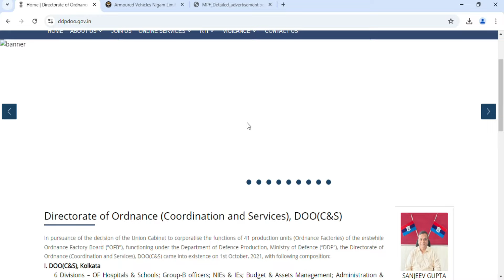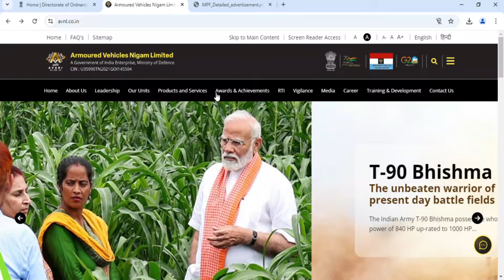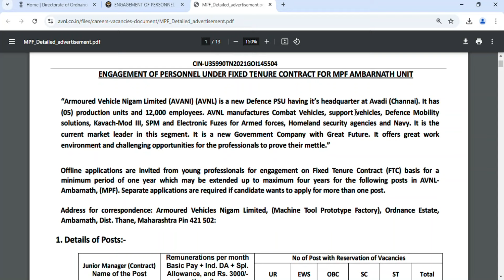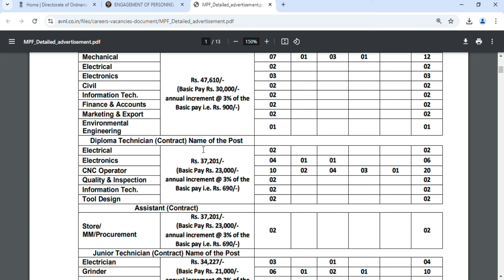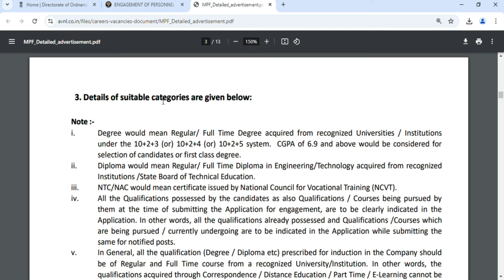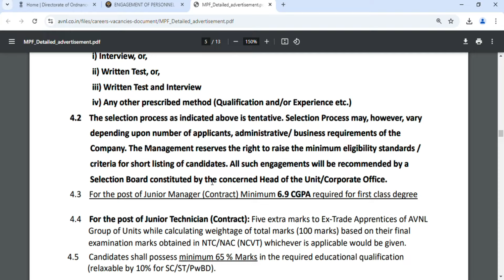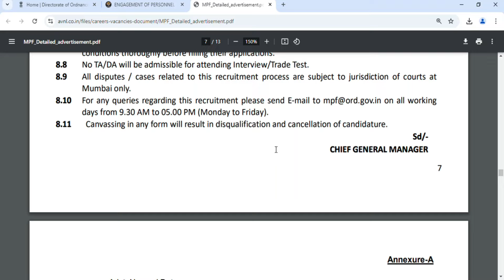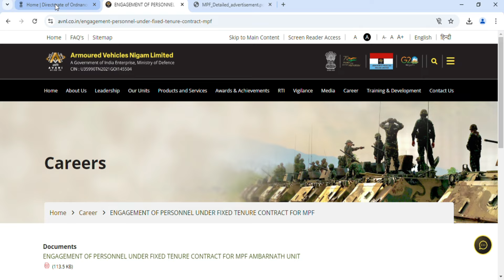Ordnance Factory New Recruitment 2024 🔥 Salary :रु47,000/- | AVNL Recruitment 2024 | ITI Diploma Job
Form Fill Up Kaise Kare
Latest notification
new vacancy update
govt vacancy new notification
Bumper Bharti 2024
Online form kaise bhare
How to appy online

1. Application Notification
2. How to Apply
3. Eligibility Criteria for
4. Educational Qualification in
5. Some Important Dates of
6.Application Fee for
7. Age Limit for
8. Last Date of
9. Selection Process of
10.Exam Syllabus & Pattern of

Topics Related to My Channel :- 👇
Govt Jobs 2024
New Jobs Updates
Railway Latest Recruitments
SAIL Recruitments
TATA Steel Plant Recruitment
DRDO Recruitment
Coal India Jobs
NCL CIL Recruitment